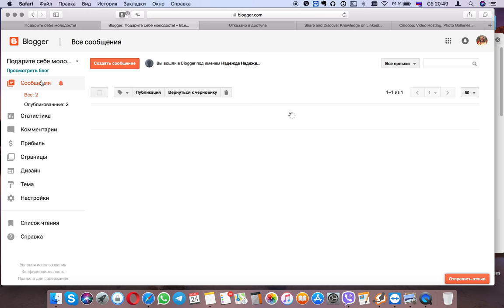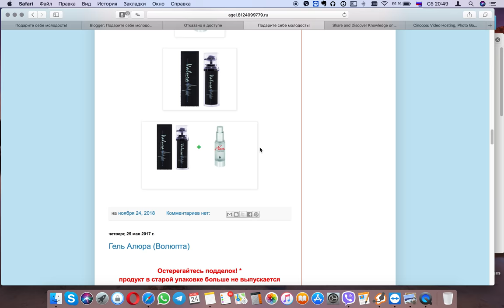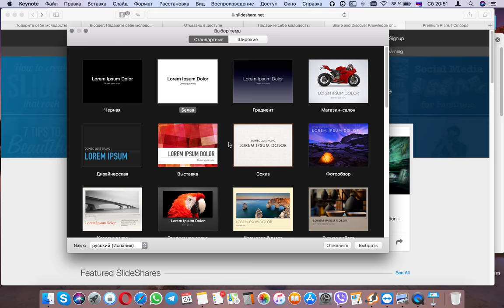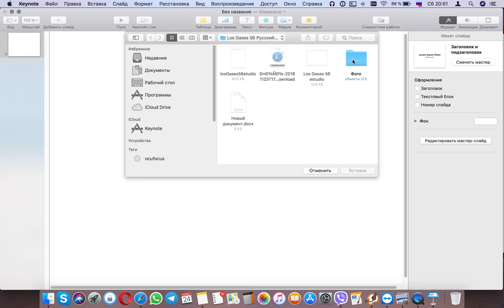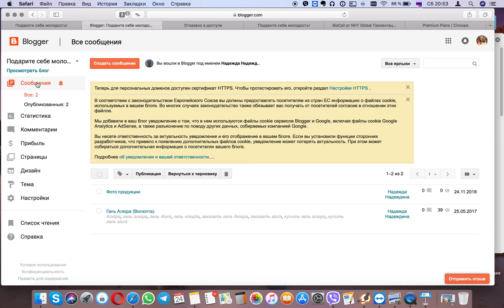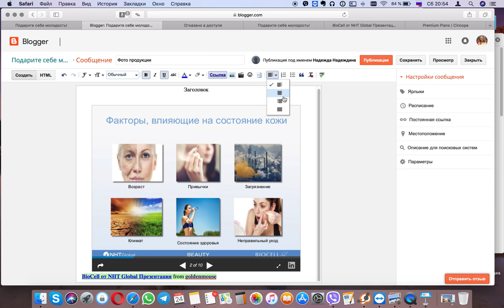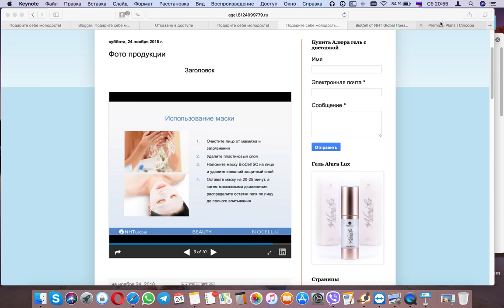Галерея изображений на Blogger бесплатно, без сложностей и скриптов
Способ, как просто создать галерею изображений Blogger вида "Карусель" для компактного размещения картинок или фотографий с возможностью перелистывания. Без правки HTML-кода, без сложностей, без скриптов и файлах на стороннем хостинге и при этом Бесплатно.
ВАЖНОЕ замечание: когда загружаете файл со слайдами на сервис, НЕ используйте в названии кириллицу - выходит ошибка при загрузке.
Успехов!